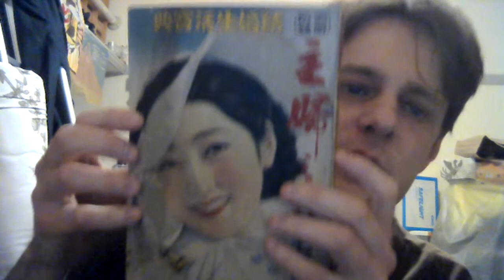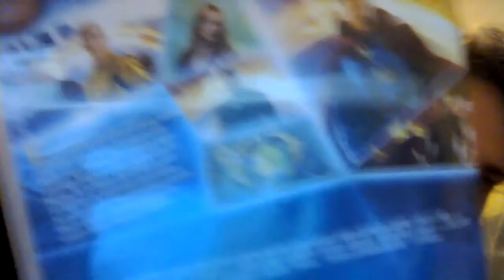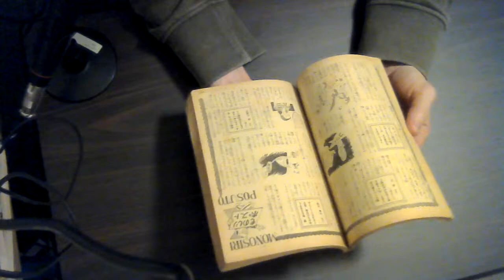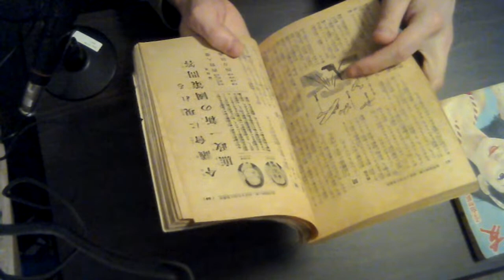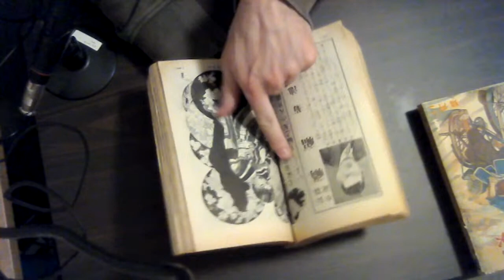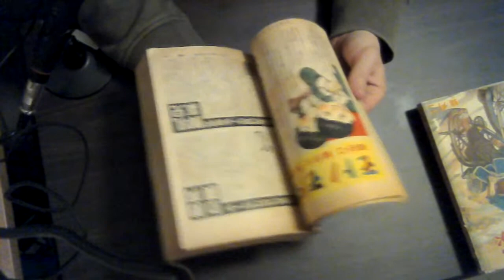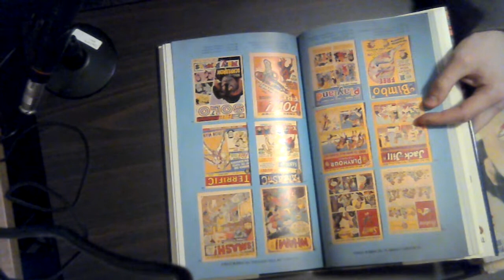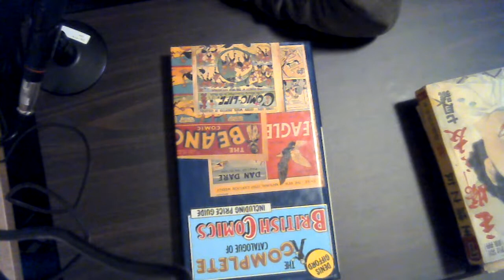Shitennoji Sale December 2021 haul stream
Just a quick look at some bits I bought